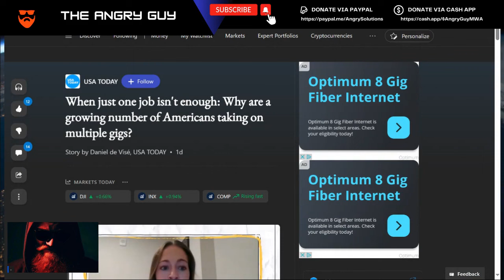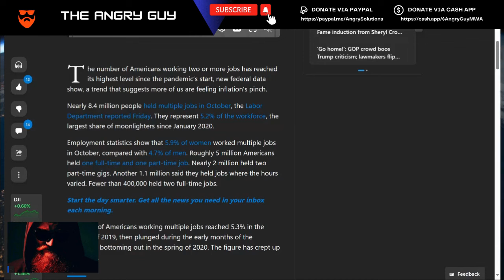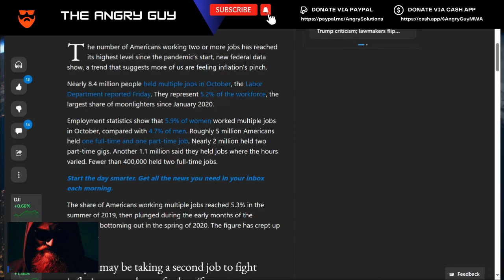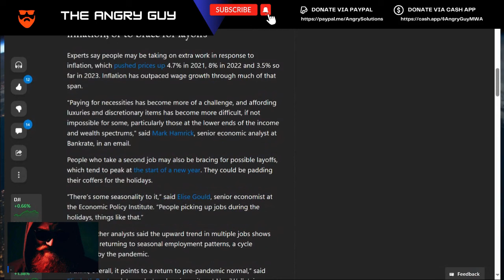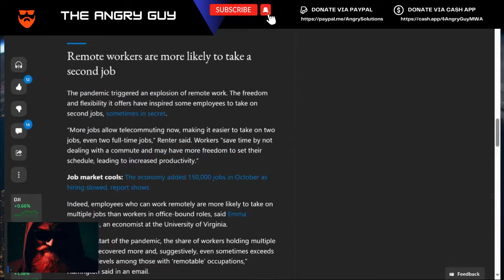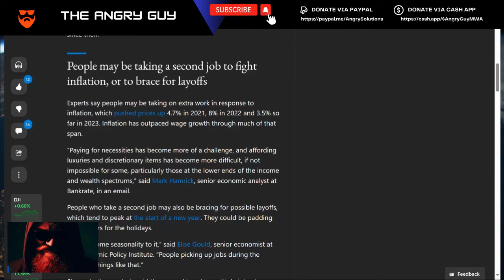Women Want Passport Bros Back